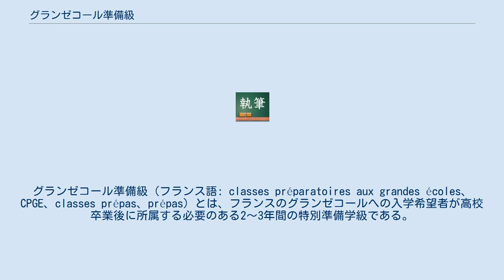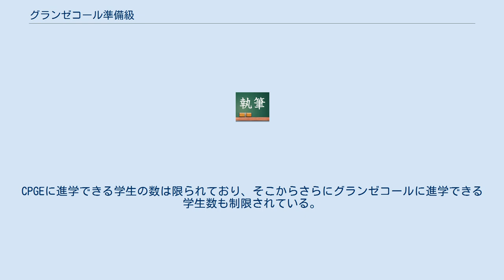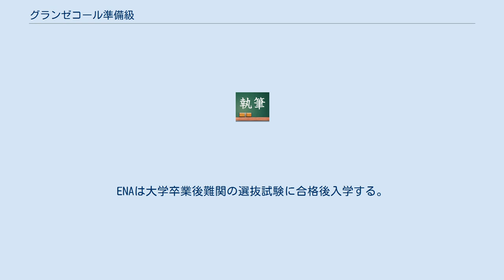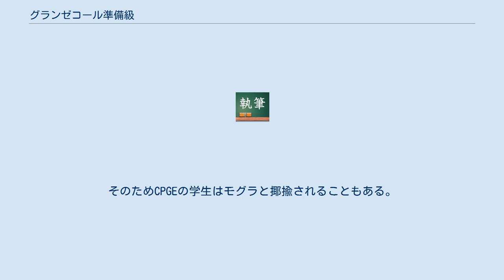グランゼコール準備級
グランゼコール準備級（フランス語: classes préparatoires aux grandes écoles、CPGE、classes prépas、prépas）とは、フランスのグランゼコールへの入学希望者が高校卒業後に所属する必要のある2〜3年間の特別準備学級である。
通常はリセに置かれていて、フランスの高等教育課程である。
大学1年と2年に相当し、18歳からの入学である。
通称はプレパ（フランス語: prépas）である。
 大体は公立で、バカロレア後、書類と推薦状とで選抜され、2年間または3年間、上級学校、特にグランゼコールやいくつかの高等商業学校 (écoles supérieures de commerce) の入学選抜試験の受験準備を学生にさせる準備学級である。
準備学級にも様々なレベルがあり、名門の準備学級に入るのは難しく、2年目への進級も難関、そしてグランゼコール入学となるとその門はさらに狭くなる。
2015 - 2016年度には85,938人の学生がCPGEに登録していた。
 フランス国民教育省は1994年11月23日の省令で、CPGEを3つのカテゴリーに定義した。
すなわち、文系、理系、経済・商学系である。
 また、高等美術学校や、音楽・舞踊・演劇芸術・工芸芸術などの上級教育機関（コンセルヴァトワール）へのCPGEもある。
その入学選抜試験は往々にして非常に選別的である。
 グランゼコールの入学を希望する生徒は、Classes préparatoires aux grandes écoles（CPGE, グランゼコール準備級）に所属する必要がある。
CPGEに進学できる学生の数は限られており、そこからさらにグランゼコールに進学できる学生数も制限されている。
 グランゼコールは理工系を中心に政治・経済・軍事・芸術に至るまで職業と関連した諸学について、フランスにおける最高クラスの教育が与えられる。
卒業生は近代以降のフランス社会での支配階層を占めており、一例を挙げれば政治系グランゼコールであるフランス国立行政学院はこれまで数十名の大統領や首相を輩出してきた。
ENAは大学卒業後難関の選抜試験に合格後入学する。
敢えて比較するなら日本の大学院修士課程に相当するが、特に名門中の名門とされるグランゼコールには高等教育機関に所属するフランス国民の内、全体の数パーセントしか進学できないとされている。
卒業後は専攻した分野のエリートとして扱われ、実際に政・官・財・学すべての分野においてその卒業生が多数活躍している。
 結果として、CPGEでは学生が非常に競争的な入学試験を受ける。
このようにして極めて選抜的な社会的エリート育成システムがとられている。
 1974年頃以前は、余程優秀な学生を除き、労働者階級出身者は少なかった。
これは準備学級への進学やグランゼコールの受験に要する費用が多大で教育環境の整備が必要だったため、結果的に有産者階級や知識人層家系の出身者が大多数を占めていたことによる。
 学生はこのCPGEで2年間勉学を行うが、1年次から2年次への進級は難しくかつ卒業も難関であり、グランゼコールを目指す者は「太陽を見ることがない」と言われるほどの猛勉強をすることとなる。
そのためCPGEの学生はモグラと揶揄されることもある。